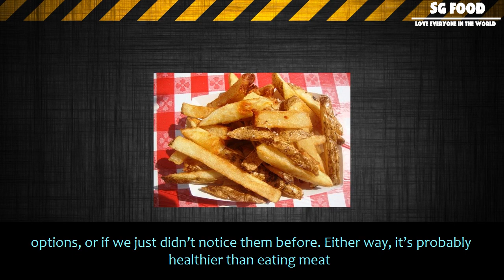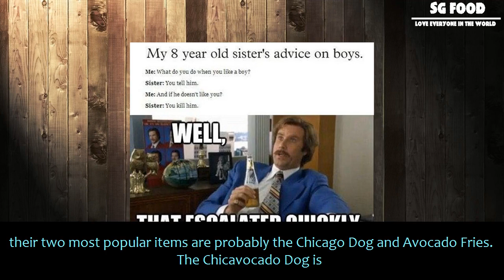[SG Food] Did we like our vegetarian chicago dog ?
Did we like our vegetarian chicago dog ?